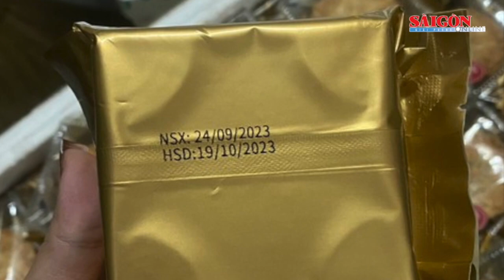Đà Nẵng: Phát hiện, thu giữ gần 1.500 bánh Trung thu không rõ nguồn gốc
Tối 20-9, Công an quận Thanh Khê (TP Đà Nẵng) cho biết, vừa phát hiện và thu giữ gần 1.500 bánh Trung thu không rõ nguồn gốc.